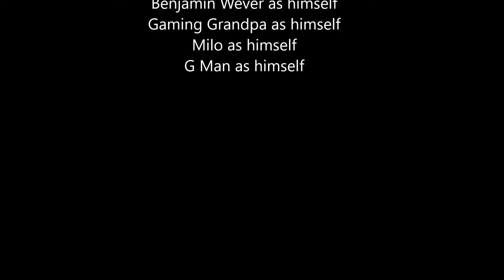RMG Rebooted 257 Holiday Special 8 Christmas Game Bundle Part Four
Killer J and VGL58 and TheJJPlace and Retro Gaming Star and Narycharile
and Benjamin Wever and Gaming Grandpa and Milo and G Man
Today's game game bundle is TMNT 3 Nes and Sniper Elite 4 PS4 TMNT Arcade Attack DS and Wolfenstein The Old Blood PS4